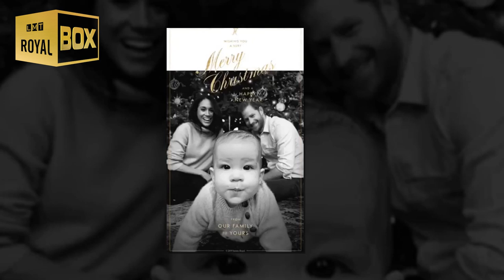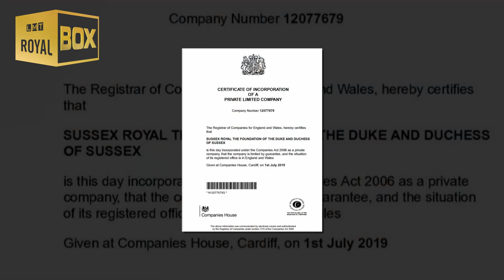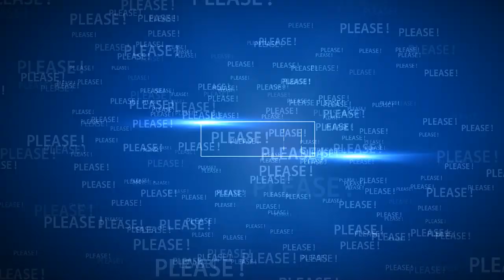Take a Break from Royal Life